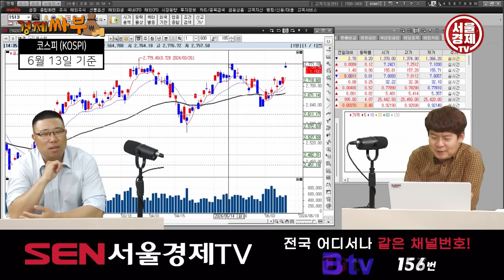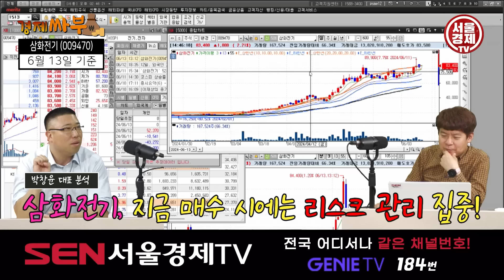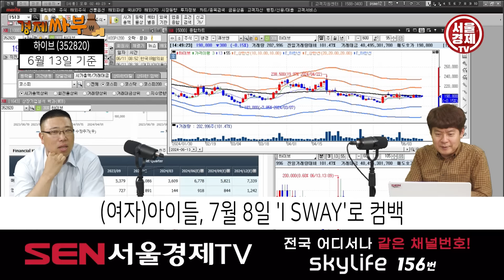[경제싸부] 코스피의 봄은 언제?! 반도체 외에 볼 섹터는? 바로 이 것에 주목하세요! │ 엔비디아, 반도체, 화장품, 자동차, 금리인하, 김민수 대표, 박창윤 대표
- 코스피 상승은 대체 언제?!
- 금리인하 대체 언제 하는걸까?
- 반도체 말고! 봐야하는 섹터는?!
- 반도체 전망과 전략까지 알아보자!

경제싸부와 함께 위로받고 조언받고 성공 투자 하시죠!

토요일 오후 3시 정규 방송 편성! 많은 관심 부탁드립니다